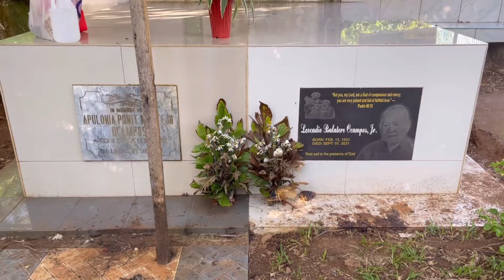GERARD JOURNEY | School Vlog | Nursing Student | Misamis University | Lolo & Lola Graveyard